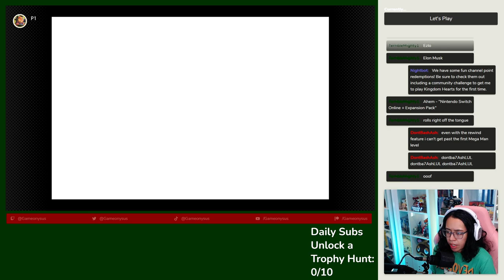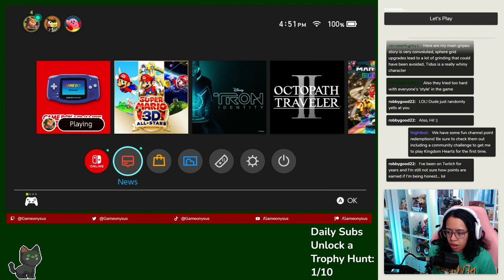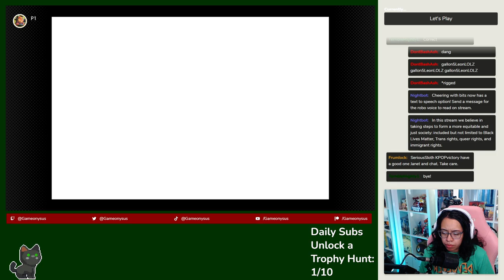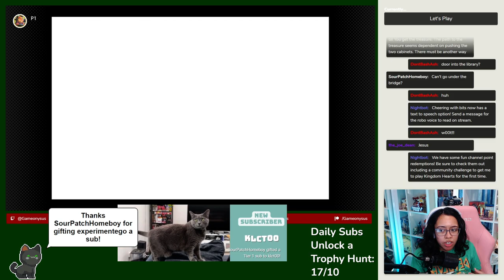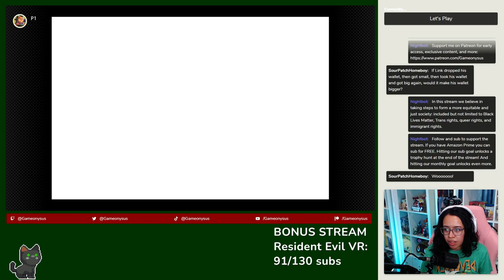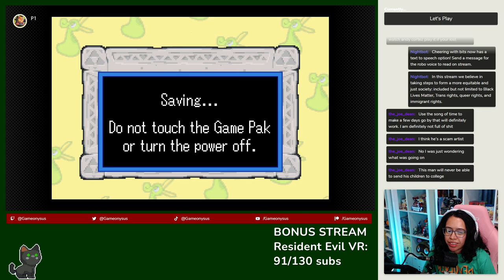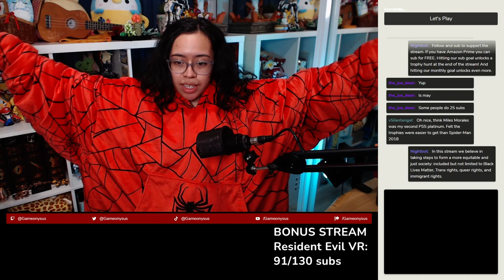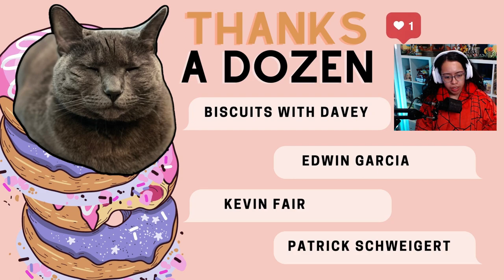The Legend of Zelda: The Minish Cap - Let's Play Part 4 // Library Quest, Flippers, and Cheats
Watch me play The Legend of Zelda: The Minish Cap for the first time. I work my way to the Temple of Droplets which involved a bunch of quests (such as the missing library books) to get key items like The Power Bracelet and Flippers. Along the way, I fuse plenty of Kinstones and cheat my way to unlimited riches.

You can watch my let's plays live at 3 pm PT on Twitch.tv/Gameonysus

00:00:00 Introduction
00:00:19 Gameplay Starts
01:32:04 Intermission #1 Starts
01:43:46 Intermission #1 Ends
01:45:18 Gameplay Continues
03:32:33 BRB Starts
03:35:56 BRB Ends
03:36:12 Gameplay Resumes
03:53:02 Intermission #2 Starts
03:56:57 Intermission #2 Ends
03:57:18 Showing Off My Comfy
03:59:35 Marvel's Spider-Man: Miles Morales Trophy Hunt
04:35:49 Thank Yous

BiscuitsWithDavey
Brittney Campbell
Cesar Macias
Eddie De Santiago
Edwin Garcia
Francisco
Jamie Hargreaves
Jared Petty
Kelsey Jacobs
Kevin Fair
marquis terrell
Name
Nina Kahn
Nina McKee
Patrick Schweigert
platformingfanatic
PlayItJason
Randleton
Robert Haynes
spencer icasiano
Travis Brinkley